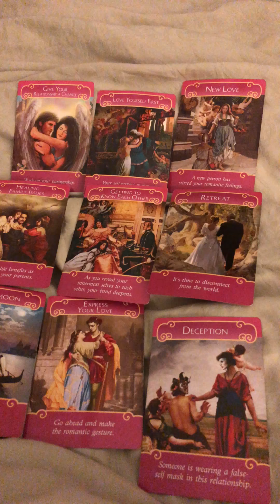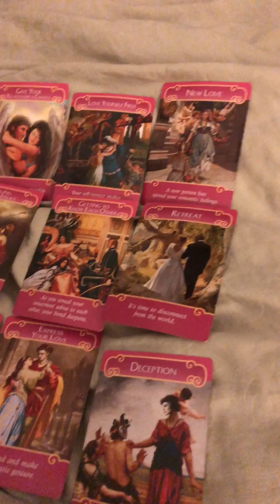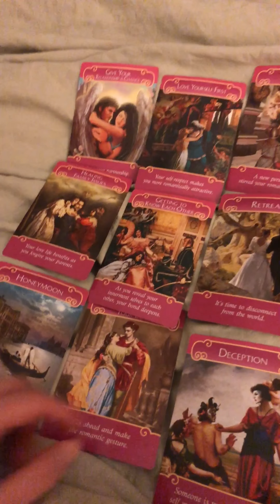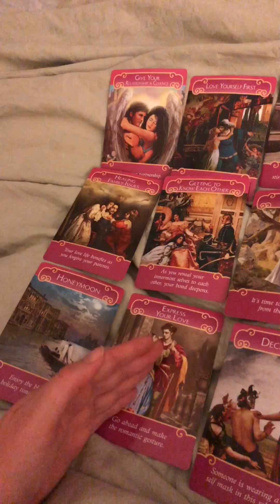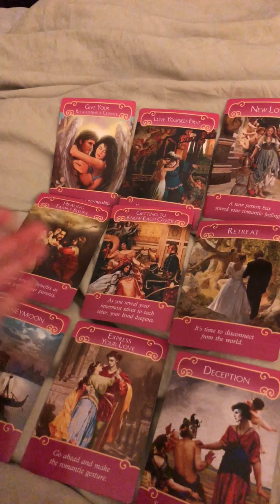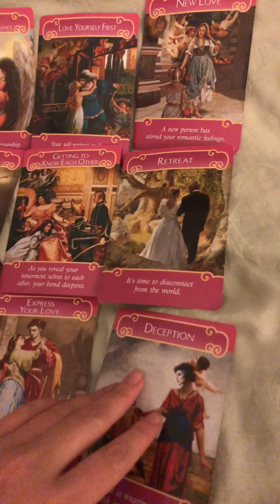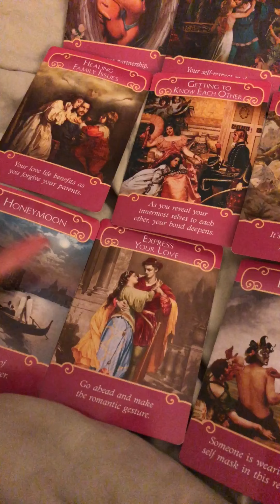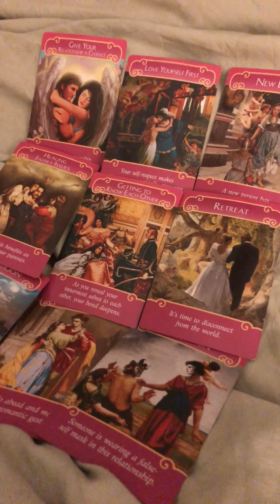Leo Love Reading - November 2017 - Heal Your Past So You Can Feel Future Love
$30 for personal relationship video reading. $60 for personal relationship video reading including up to 12 personal questions answered.